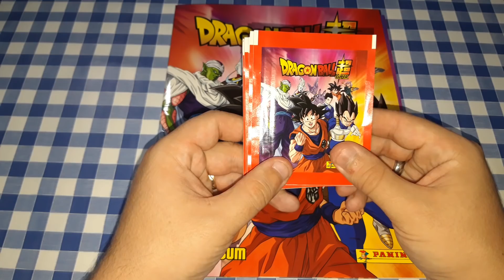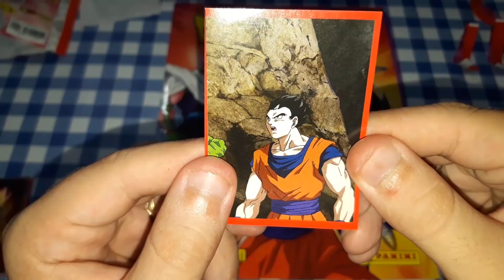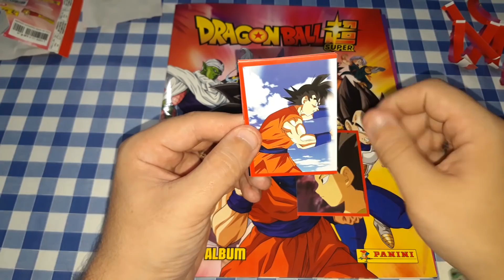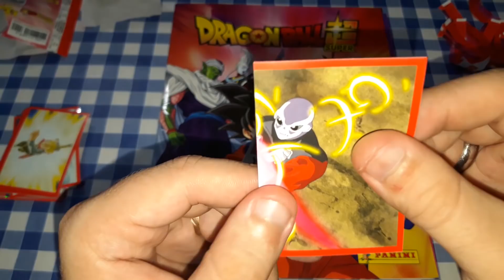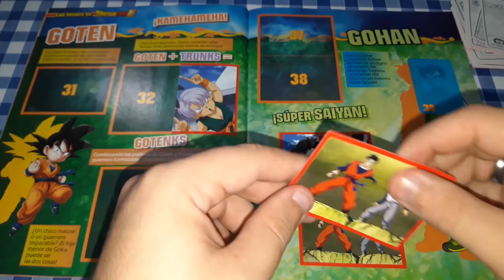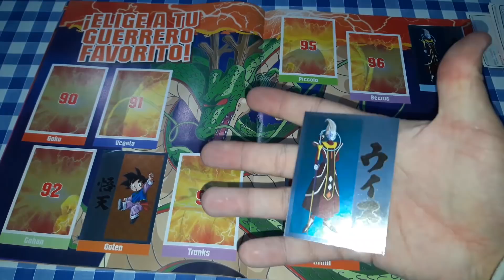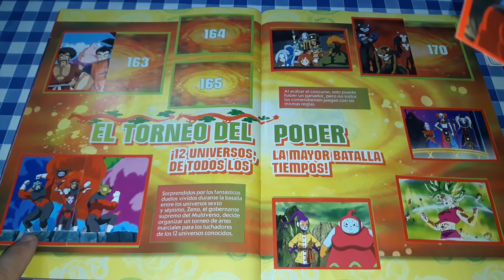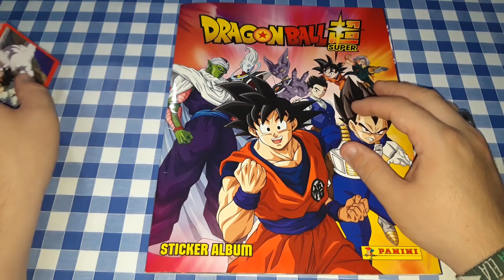ASMR en Español - Abriendo SOBRES de CROMOS (4 PARTE) | DRAGON BALL SUPER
Hola gente, os traigo la 4 parte de la apertura de sobres, espero que os guste.